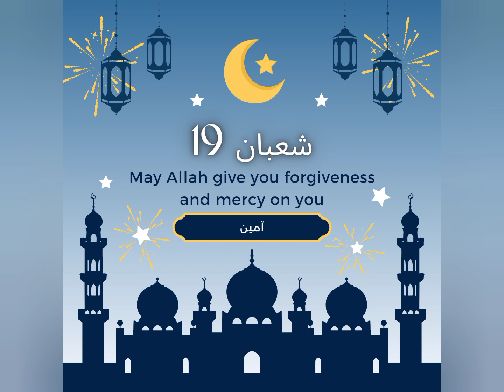Aaj Chand ki tarikh || Hijri date today || Islamic Calendar